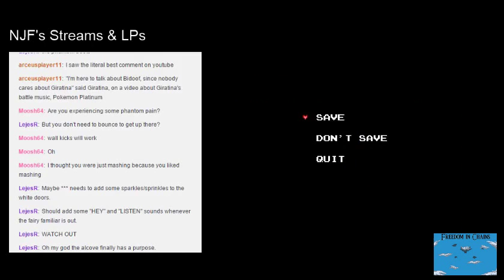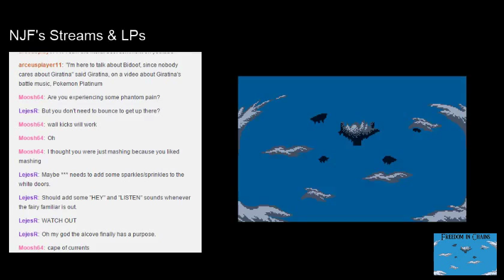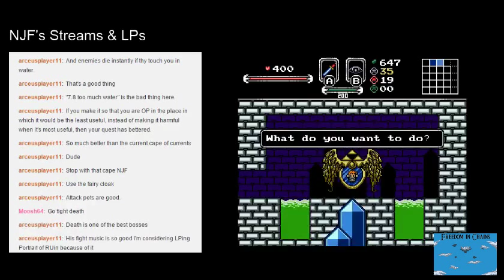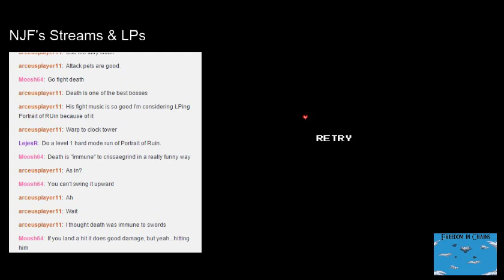NJF Plays Freedom in Chains (06 - Death in Clock Tower)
"Okay, time to go swimming! Geronimo!! Oh yes I can... AH!!! I'M BURNING IN THE LAVA!!! I don't wanna... Lava is not the place to swim anymore!!" - NJF @ 0:50

"Ooooh!! oh du du du, du du!! du du du.. Duu! du.. oh... Du du du du doo!! Ah, ne... Now what?!" - NJF @ 3:50

"I can swim!! I can swim! ... Hey, I'm not very swimmish here..." - NJF @ 11:20

"Wheee! AAH!" - NJF @ 13:20

Ganondorf continues to gain new abilities and exploring the floating island. With no real direction to go, he just focuses on improving his strengths and abilities. This however changes when Ganondorf decides to face the foe that awaits him at the top of Clock Tower.

Moosh @ PureZC.net for sharing this Zelda Classic quest.
JoeOiii @ Devaintart.com for thumbnail image.